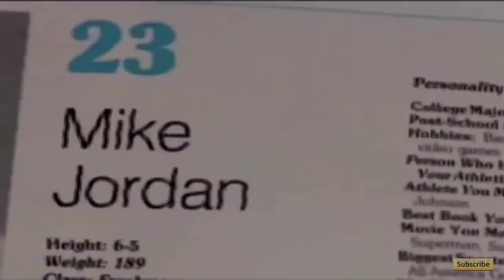NBA 2K19 MOBILE JORDAN SERIES EP 1 THE G.O.A.T. IS BACK